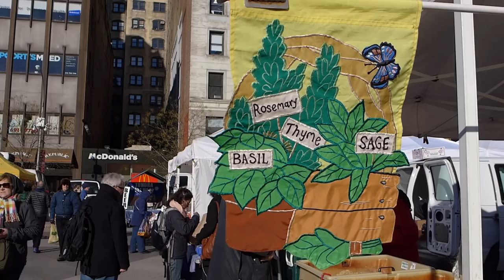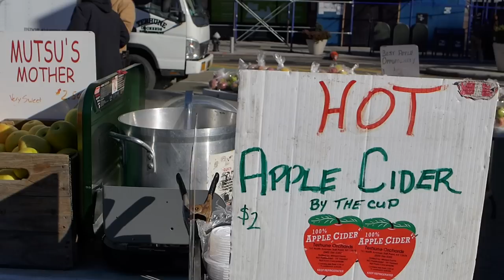Panasonic LX7 Video: Union Square Market on a Winter Morning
Bright sun, cold and windy, but plenty of fruits, vegetables, wines, meats, and jams for sale.

Begins with a short time-lapse, ends with subway serenades.